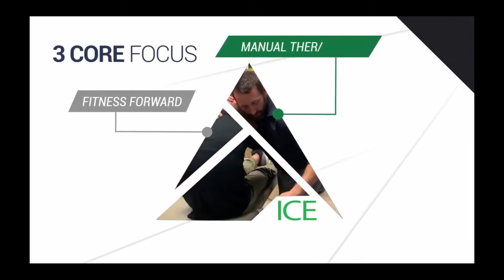Episode 880 - The tale of two wolves: The inner struggle with technique